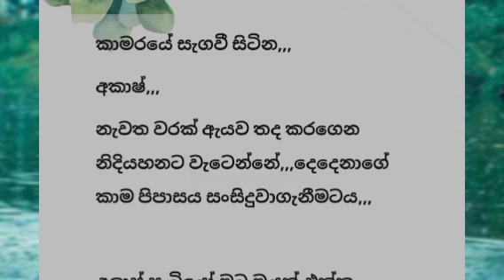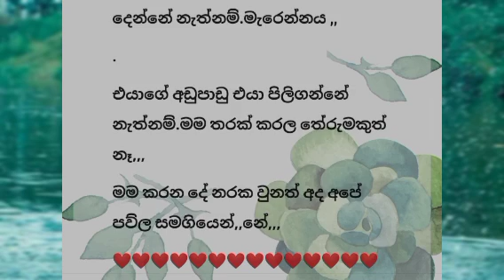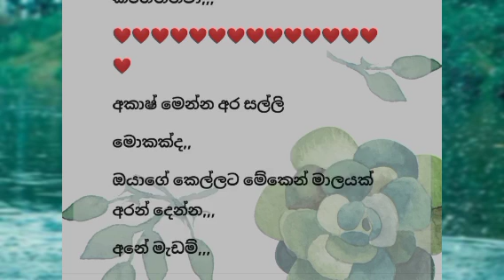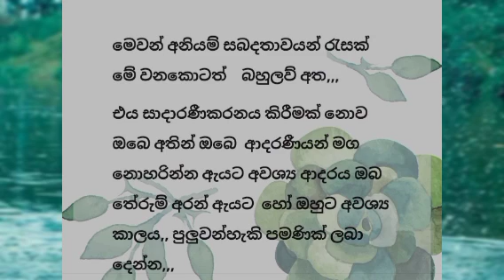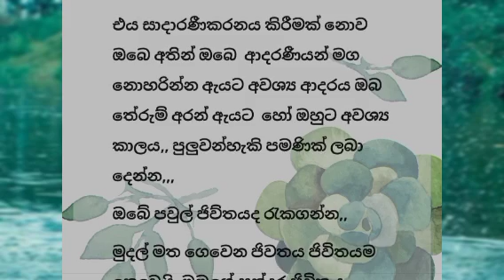Kam|ayen sathutak|sinhala keti katha|short story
writer : Thakshila Siriwaradana
kamayen sathutak